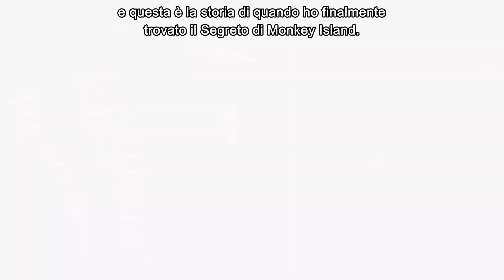Il ritorno di un intrepido pirata! – Return To Monkey Island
Guardati alle spalle... una scimmia a tre teste!

Torna a vestire i panni di un intrepido pirata in Return To Monkey Island, un'esclusiva temporale per console in arrivo su Nintendo Switch quest'anno!